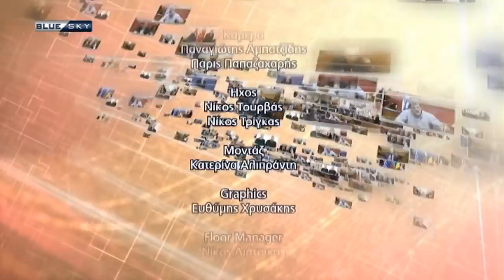ΑΝΤΙΠΑΡΑΘΕΣΕΙΣ | Μητσοτάκης: Ο Τσίπρας ζητά παραβίαση της έννομης τάξης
Αντιπαραθέσεις με τον Κώστα Χαρδαβέλλα. Καλεσμένοι:

Αλέξης Μητρόπουλος, εργατολογος, πρόεδρος ΕΝΥΠΕΚΚ
Αθηνά Λινού, Καθηγήτρια Επιδημιολογίας ΕΚΠΑ
Βασίλης Καπερνάρος, δικηγόρος
Γιάννης Χατζηθεοδοσίου, Πρόεδρος Εμπορικού Επιμελητηρίου Αθηνων

Κορωνοϊός: 1.269 νέα κρούσματα, 391 διασωληνωμένοι, 36 θάνατοι

Ταραντίλης: Η παραίτησή μου δεν οφείλεται σε πολιτικούς λόγους

Στα ύψη η αντιπαράθεση για Κουφοντίνα - Μητσοτάκης: Ο Τσίπρας ζητά παραβίαση της έννομης τάξης

Lockdown: 11 συλλήψεις το Σάββατο για παραβάσεις -Πάνω από 540.000 ευρώ τα πρόστιμα

Κορωνοϊός: Στο «κόκκινο» ξανά η Αττική με 591 νέα κρούσματα -136 στη Θεσσαλονίκη